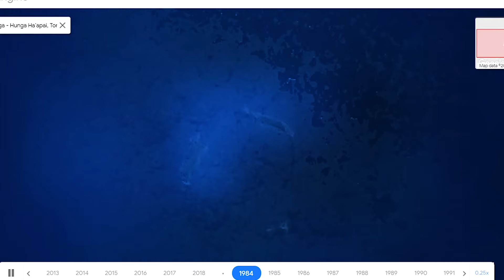Birth Of Hunga Tonga-Hunga Haʻapai Island Google earth Studio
In early 2015, a volcanic eruption in the Kingdom of Tonga created a new island informally known as Hunga Tonga Hunga Ha'apai (HTHH).  The subsequent evolution of the new island is described  by scientists as "The Birth of a New Island".

View of the island's appearance in March 2018. Results of this study can
enhance our understanding of numerous small volcanic landforms on Mars whose formation may have been in shallow-water environments during epochs when persistent surface water was present.

The Island is now home to various newly formed Flora and Fauna which will help scientists to study the evolution of life in newly formed geological area.